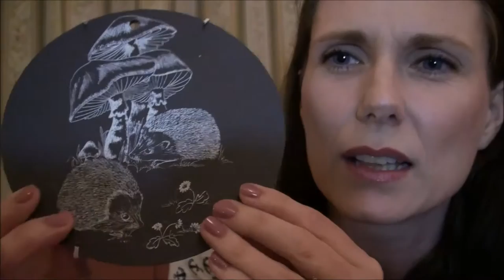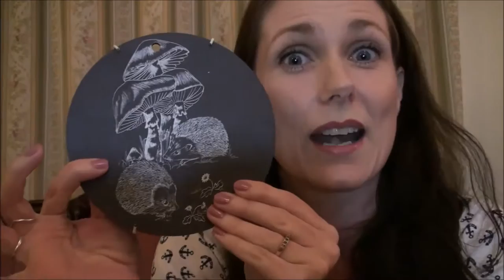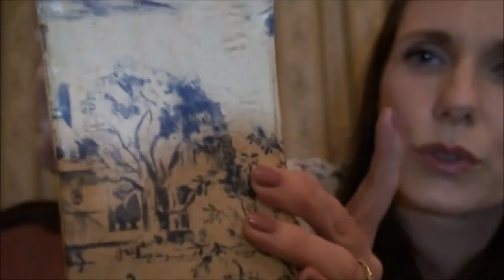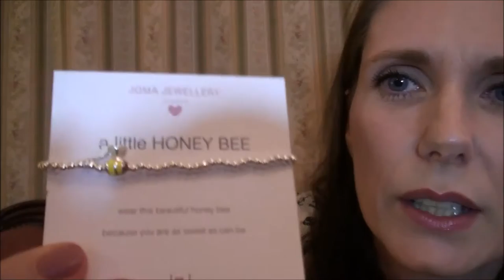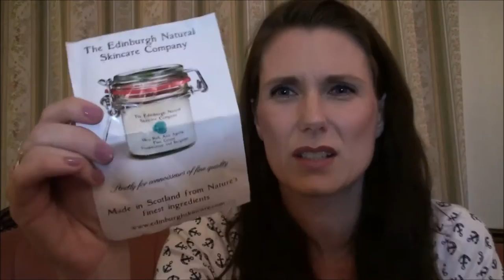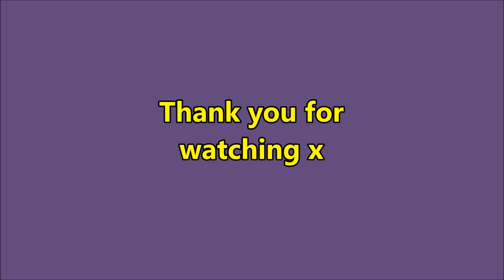Holiday Haul & Funny Clips